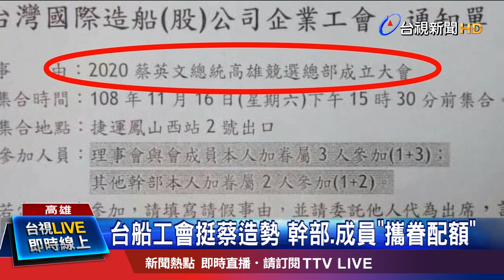回防高雄助選8立委選將 韓:好像回到家了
國民黨總統參選人韓國瑜，(10)周日下午回到高雄，回防固樁意味濃厚，面對日前他提出的「匈奴說」，被綠營炮轟，韓國瑜不但沒在怕，還自爆現在有「五顆核彈」在對準他，「老大哥」正在看，究竟核彈是哪五顆？老大哥又是「美國」還是「中國」，韓國瑜先賣關子。而同樣受到外界高度關注的，就是他的副手人選，周一上午要開記者會宣布，不過根據了解，人選就是他的國政顧問團總召，前行政院長張善政。